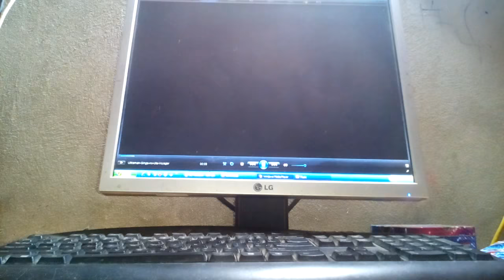[005] Lego Ginga spark , Storium brace - Ultraman ginga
Comment your suggestions for the next belt / henshin item / weapon